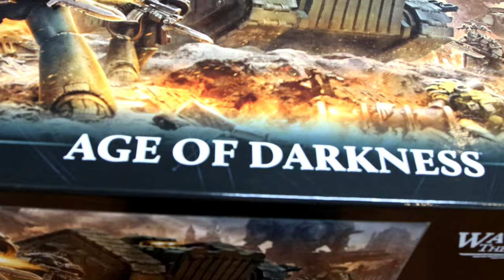How to tackle Painting lots of miniatures and why you might not want to!!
In this video we're going to have a look at the reasons you might want and not want to paint lots of Mini's